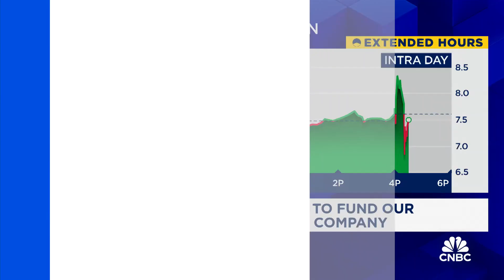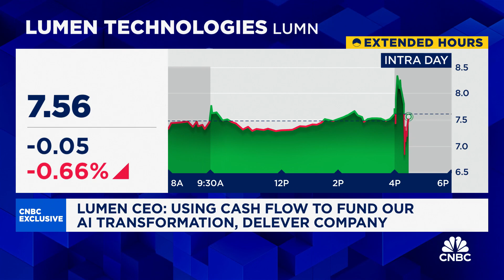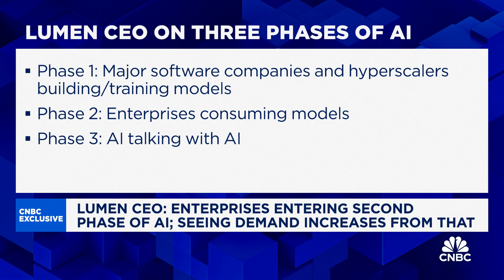Lumen CEO on tech partnerships, Google Cloud deal and future of AI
Kate Johnson, Lumen CEO, joins 'Closing Bell: Overtime' to discuss the company's tech partnerships, Google Cloud deal and AI.